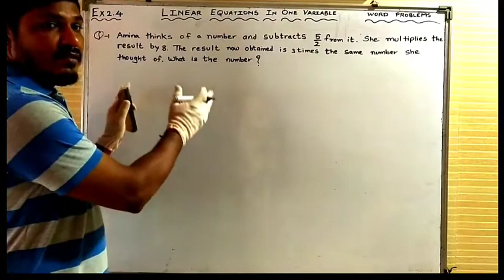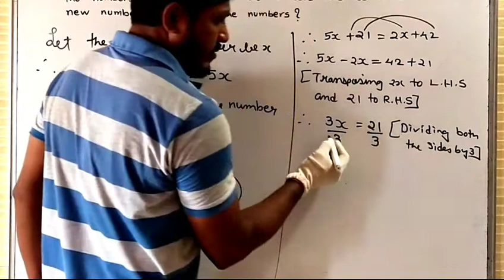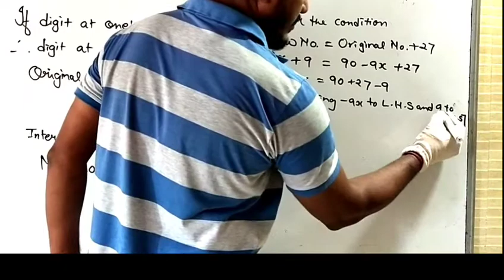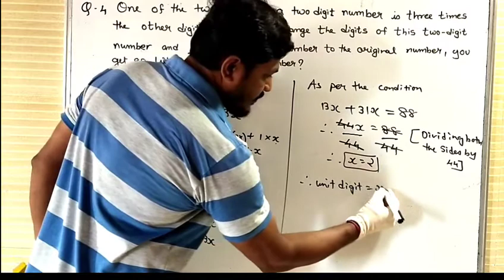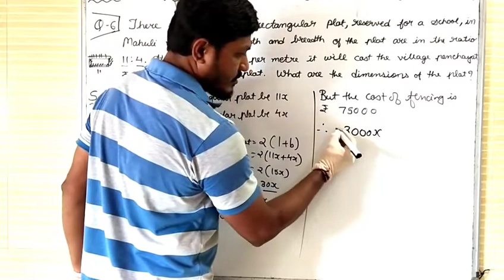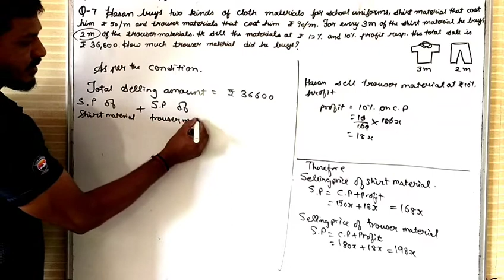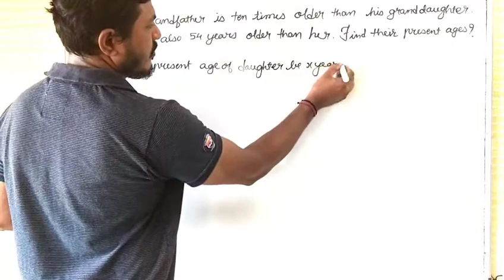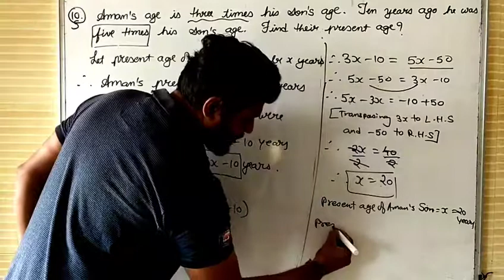Std 8th , ex. 2.4